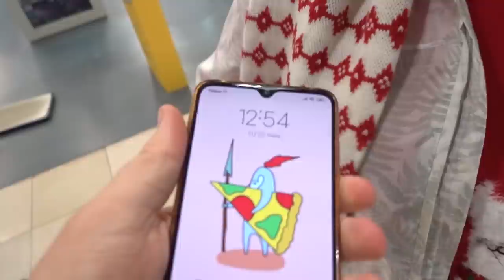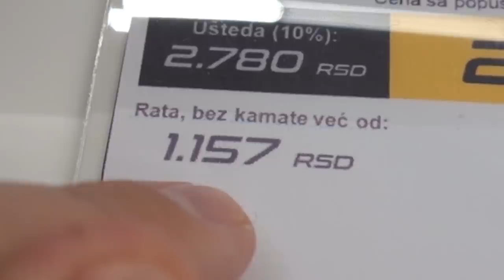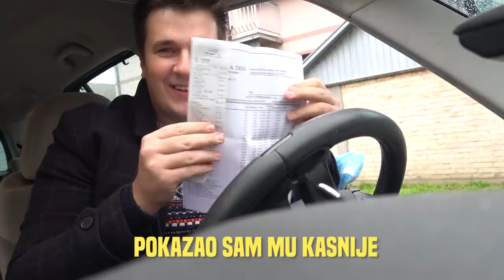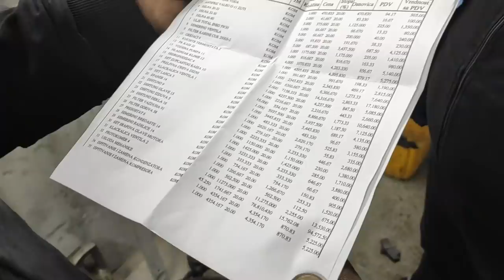Svi su mi Rekli da PRODAM svoj auto, A JA SAM URADIO OVO...